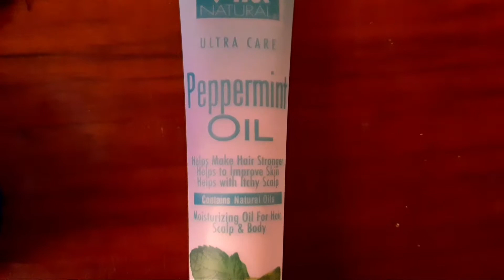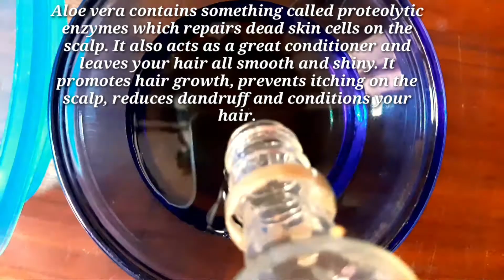DIY Hair Growth Oil For LONGER, STRONGER & HEALTHIER Hair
DIY Hair growth oil

In today's video I'll be showing guys how to make a Hair growth oil that will result in stronger, healthier and longer hair.
Xoxo